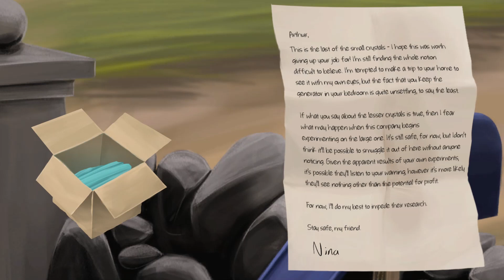Portals to Mysterious Lands - The Little Acre [1]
Taking a break from Pillars of the Earth between books to check out this short indie adventure game with great animation and a fun story.